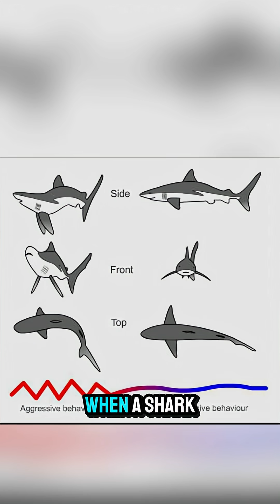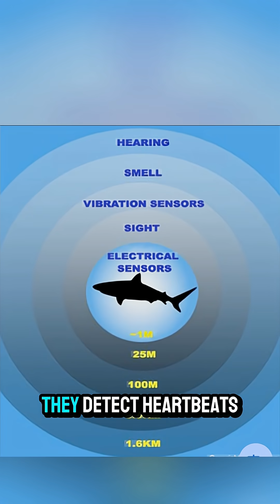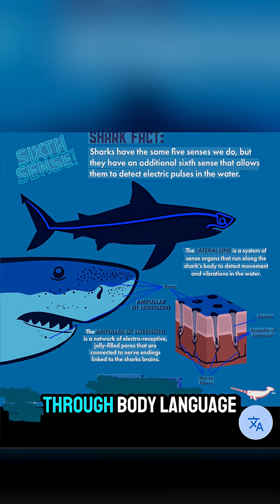The Secret Language of Sharks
Sharks communicate in ways that seem almost supernatural. From reading electric fields to sensing tiny vibrations to warning each other with body signals their underwater language is far more advanced than most people think. This video reveals the hidden world of shark communication and how these animals stay organized alert and powerful in total silence.